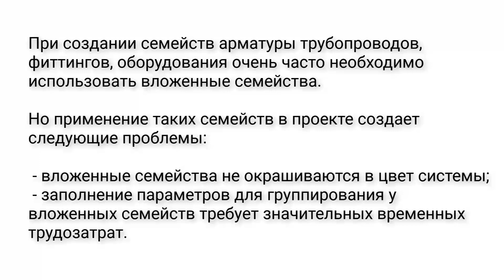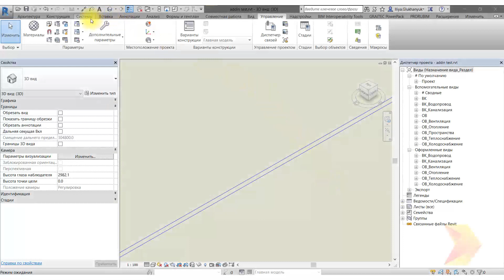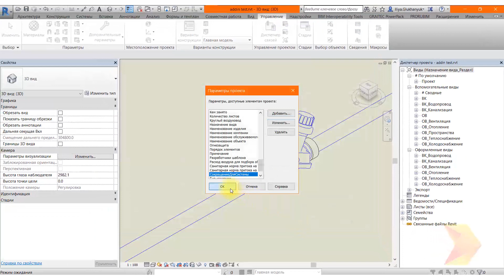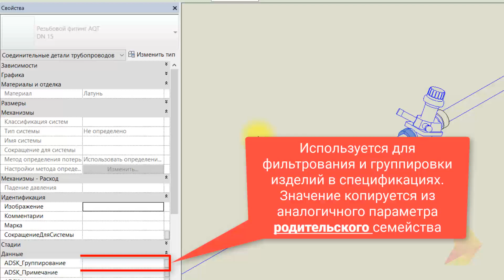Вложенные семейства Autodesk Revit - принадлежность к системе, спецификация, фильтры, схемы.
Как избавиться от проблемы в ручном режиме отслеживать сортировку или группировку вложенных семейств к определенной трубопроводной системе? Смотрим видео, делимся мыслями в комментариях.

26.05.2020 в 19:00 состоялся вебинар «Управление данными вложенных семейств в Autodesk Revit MEP»

Что мы рассмотрим и обсудим:
1. Работу с трубопроводными системами
2. Использование арматуры с вложенными семействами
3. Заполнение параметров принадлежности к системе во вложенных семействах
4. Формирование схем трубопроводных систем
5. Формирование спецификаций по системам
6. Вопросы и ответы

Управление данными вложенных семейств зачастую вызывает некоторый дискомфорт. Именно для этого мы создали приложение, которое позволяет решить эту задачу и облегчить разработку проекта и подготовку документации.
Приложение имеет базовый функционал и будет распространяться бесплатно.
Все участники вебинара в приоритетном порядке получат доступ к скачиванию приложения.

На видео вы можете увидеть текущую реализацию нашего решения.

В конце вебинара мы с вами обсудим необходимость расширенного функционала приложения.
Готовьте вопросы, предложения, пожелания.
Задать вопрос можно по ссылке или в комментариях под видео.

Не забывайте подписываться на наш канал на youtube, так вы узнаете первыми о наших новых разработках.